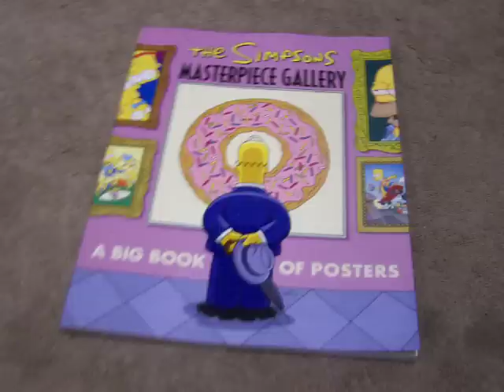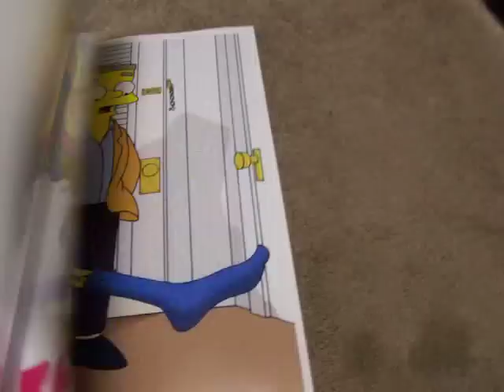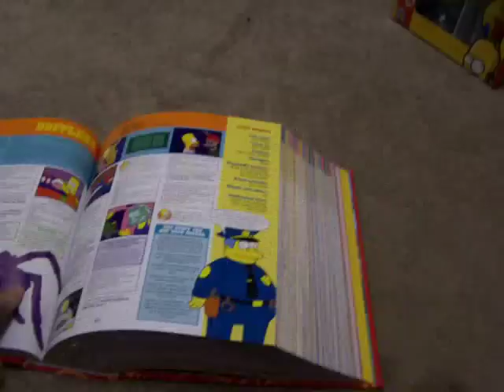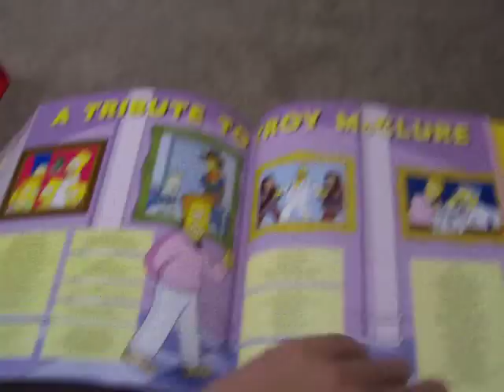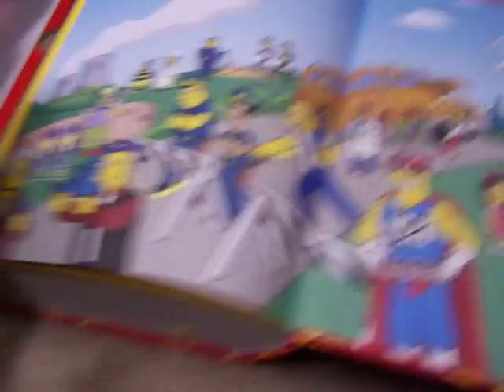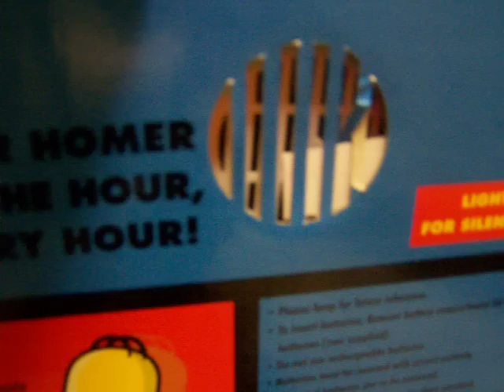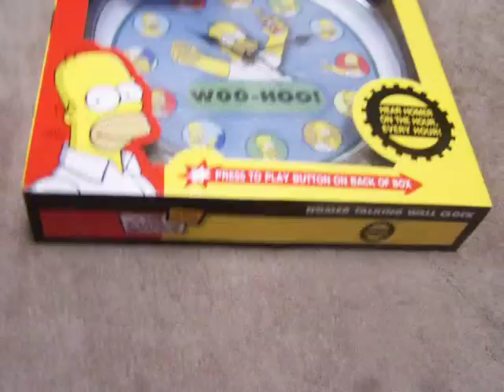HUGE Christmas Update!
Just some new Simpsons stuff I got for Christmas...including Simpsons World: The Ultimate Episode Guide! Wow!